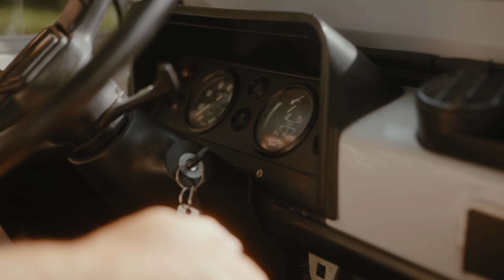Nóri | Gabi // Németh János Pincészet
Esküvő fotózás, filmezés

📷: Katalin Otter Photography
🎤: Simon Mária Szertartásvezető